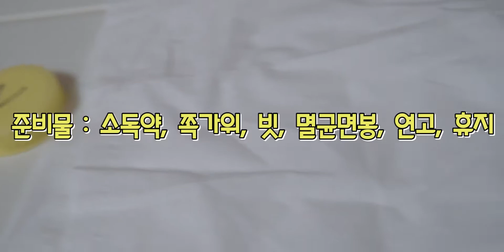피부에 이상한게 났어요...ㅠㅠ 무서운 강아지피부병 | 피부사상균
잔디밭에 놀다와서 피부병이 생긴 이솜...
엄마가 잘 관리해줄게!